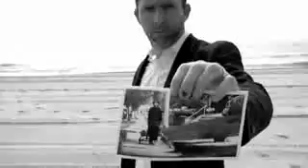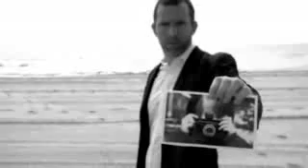The Gaslight Anthem-The 59 Sound